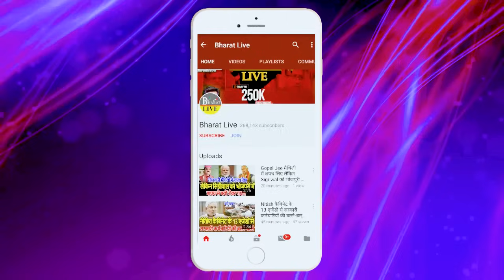भीतर की बात ! नीतीश के फॉर्मूले पर भाजपा की दिल्ली में गुप्त सेटिंग400 सौ पार के बाद टार्गेट पर...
भीतर की बात
नीतीश के फॉर्मूले पर भाजपा की दिल्ली में गुप्त सेटिंग
400 सौ पार के बाद  टार्गेट पर बिहार,200 पर गेम पैक !